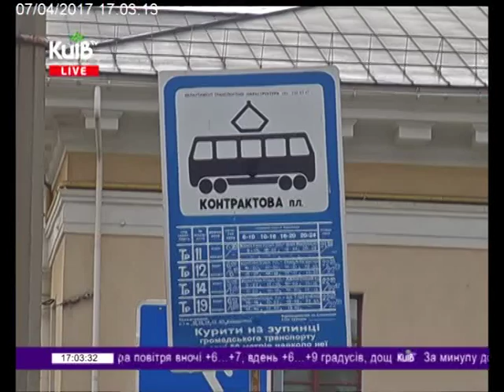07.04.17 Столичні телевізійні новини 17.00